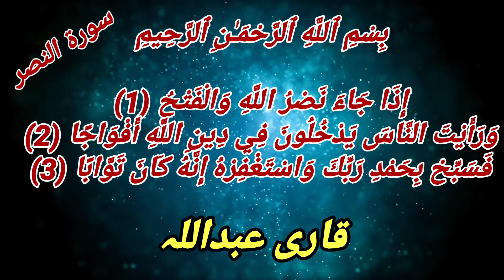Beautiful recitation of Qur'an || Indian top Qari || Qari Abdullah